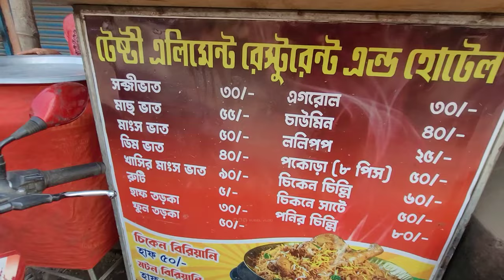৬০ টাকায় হায়দ্রাবাদি বিরিয়ানি 😱 ১১ বছর বয়স থেকে বাবার পাশে দাঁড়ানোর জন্য বিরিয়ানি বিক্রি করছে।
৬০ টাকায় হায়দ্রাবাদি বিরিয়ানি 😱 ১১ বছর বয়স থেকে বাবার পাশে দাঁড়ানোর জন্য বিরিয়ানি বিক্রি করছে।

আরো details এ জানতে চাইলে ভিডিও টি সম্পূর্ণ দেখুন।

আপনার কাছে কোনো খাবারের সন্ধান থাকলে অবশ্যই আমাকে Mail করুন বা Wp, Fb তে Msg করুন। Link এবং নাম্বার উপরে দেওয়া আছে ।

টেস্টি এলিমেন্ট রেস্টুরেন্ট
Address - মাজদিয়া রেলব্রিজ , বটতলা, নদীয়া

(কিভাবে যাবেন ? details এ জানতে চাইলে ভিডিও টি সম্পূর্ণ দেখুন )
majhdia food vlog
street food
chicken biryani recipe
best street biryani